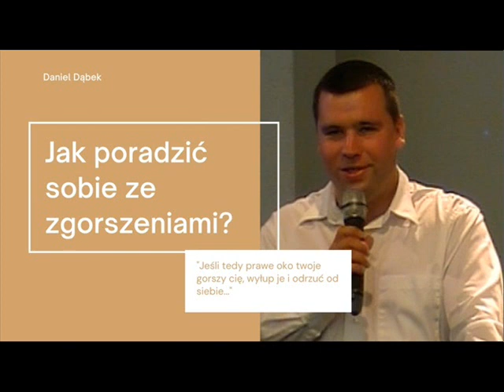JAK PORADZIĆ SOBIE ZE ZGORSZENIAMI I ZRANIENIAMI? - Daniel Dąbek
Kazanie wygłoszone:
Zbór w Gliwicach Sośnicy
ul.Sikorskiego 120